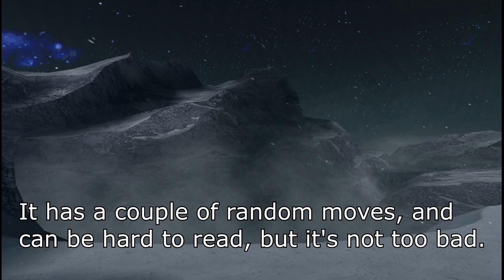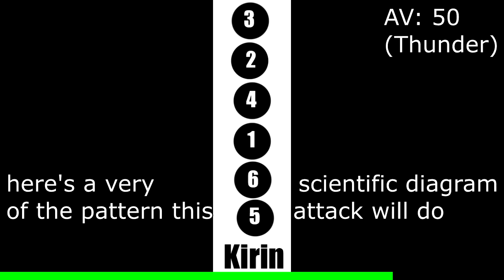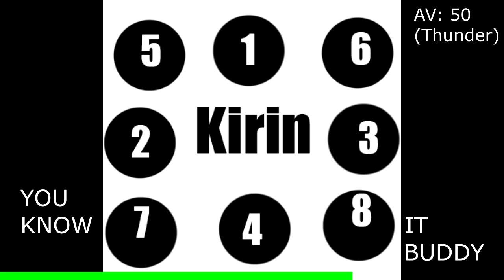[MHFU] Kirin Guide (5★ Village) (Optional)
So, to recap
Kut-Ku: Is baby, so precious, must protect
Rathian: Literal feces
Kirin: A rat bastard

「The Legendary Kirin」

You can read about Kirin's lore from BannedLagiacrus on Twitter;

Intro and Equipment: 0:00
Kirin Attacks: 0:57
Misc Information: 3:51
Kirin Locations: 4:54
Example Hunt (Greatsword): 5:06
Quest Cleared!: 13:38